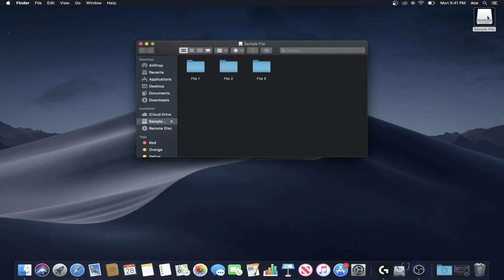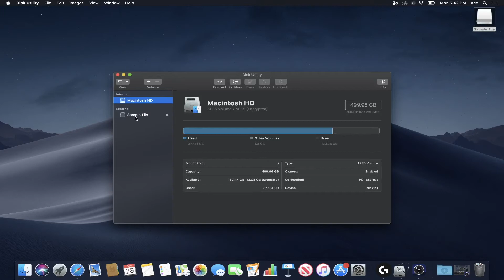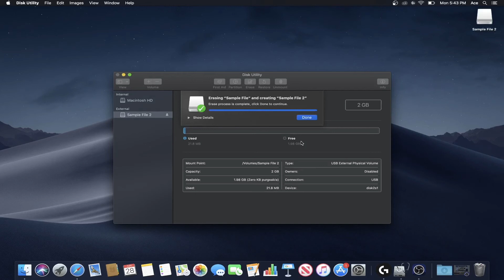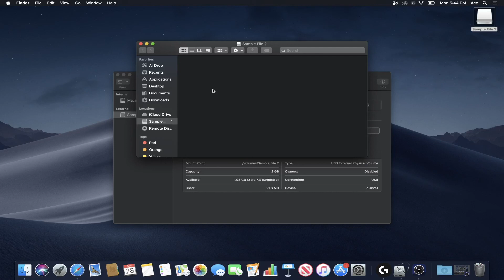How to Delete Hard Drives and Flash Drives on Mac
In this Tutorial I show you how to delete files off your flash drive and or your hard drive.

Note: I am not responsible for any seen or unforeseen accidents that could happen when clearing a drive/internal or external drive.

Use a Flash Drive on an Android Phone With an OTG Cable!